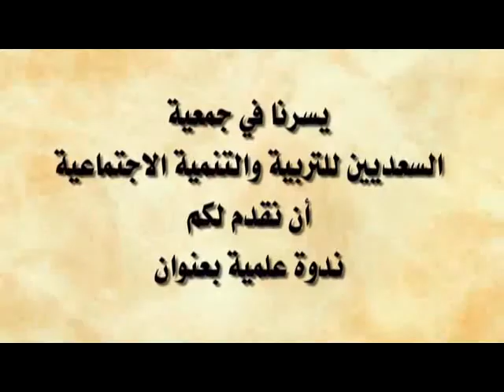ندوة وإنك لعلى خلق عظيم الجزء الثاني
الندوة من تنظيم جمعية السعديين للتربية والتنمية الاجتماعية بالقصبة
يوم الثلاثاء 17 رمضان 1435 الموافق لـ: 2014/7/15
بمشاركة الشيخ أبي الوليد إسماعيل والشيخ أبي يونس محمد والمقرئ الحبيب وليف